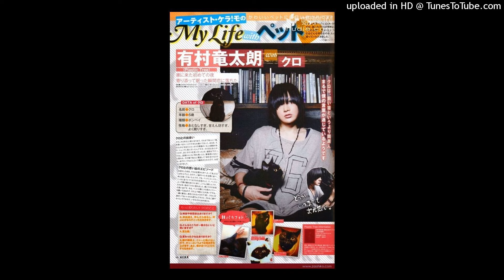jerk x nettspend lean type beat - "briar" (prod. silver + methboiswag)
🧬Prod. silver + methboiswag
💸Buy beats:

📺You HAVE to be subbed + following on soundcloud use my beats.

(not free)

BPM: 180bpm

📀 This beat is free for non-profit as long as you credit me when using my beats and link me to the song 📀 unless stated Not Free . If you want to put the song on Spotify please dm on Instagram @silversqq to discuss a lease

ignore tags
free yung lean type beat, free yung lean beat,
yung lean instrumental, bladee free beat, bladee type beat,
sad boys type beat, sadboys type beat, sad yung lean beat,
yung lean free beat, sad boys yung lean type beat, piano yung lean type beat,
guitar yung lean type beat, yung lean rap beat, cloud type beat,
cloud type beat yung lean, creepy yung lean type beat, ecco2k type beat,
type beat ecco2k, free ecco2k type beat, ecco2k type beat free,
bladee type beat free, ecco2k x bladee type beat, bladee x ecco2k type beat,
bladee x yung lean type beat, yung lean x bladee type beat, ecco2k x yung lean type beat,
yung lean x ecco2k type beat, drain gang type beat, draingang type beat, free drain gang type beat,
cloud rap beat, cloud rap type beat, free cloud rap beat, cloud rap beat 2024, cloud trap type beat,
free for profit, free, 2024,capoxxo, free capoxxo type beat, oaf1, free oaf1 type beat, bladee,
free bladee type beat, ecco2k, free ecco2k type beat, yung lean, yung lean type beat, yungster jack,
free yungster jack type beat, david shawty, david shawty type beat, thaiboy digital, thaiboy digital type beat,
yung gud, yung gud type beat, yung sherman, yung sherman type beat, whitearmor, whitearmor type beat, ripsquad,
ripsquad type beat, 6 dogs, 6 dogs type beat, d1v, d1v type beat, shinigami, shinigami type beat, lil uzi vert,
lil uzi vert type beat, lil soda boi, lil soda boi type beat, dreamcache, dreamcache type beat, cartier god,
cartier god type beat, ambient trap beat, cloud rap, drain gang, cloud rap type beat, glitchcore,
glitchcore type beat, type beat, free type beat, type beat 2024, freestyle beat, freestyle, freestyle instrumental, freestyle beat 2024